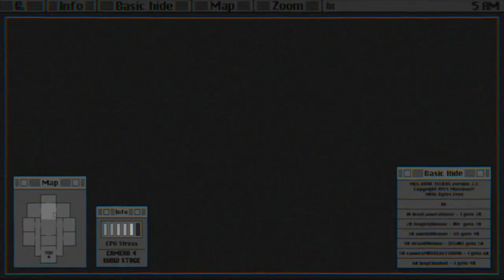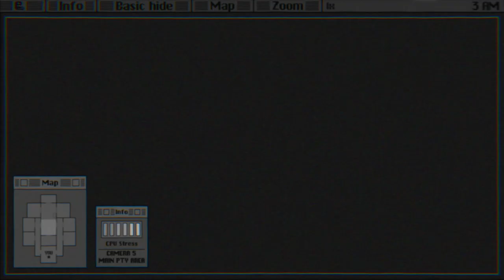COMPLETELY TERRIFYING | Ellie's FNaF Fan Game Gameplay